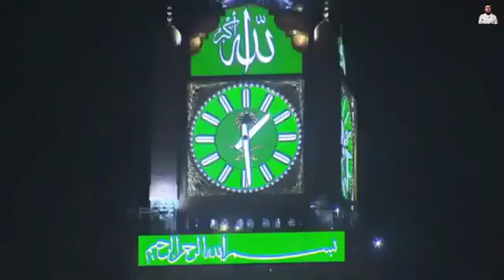Kabe'de sabah ezan